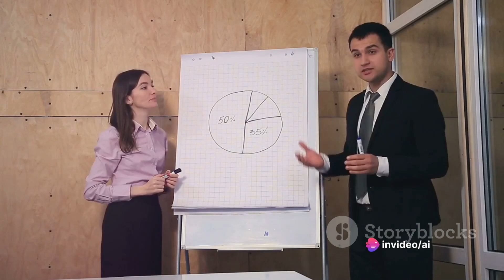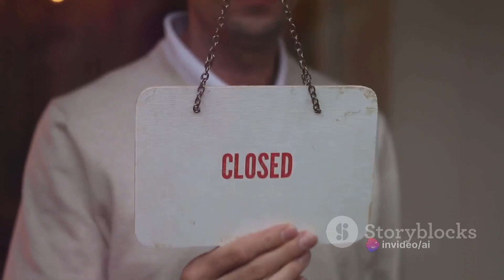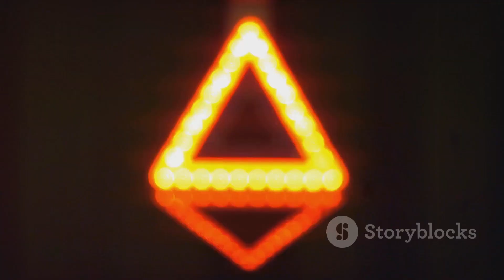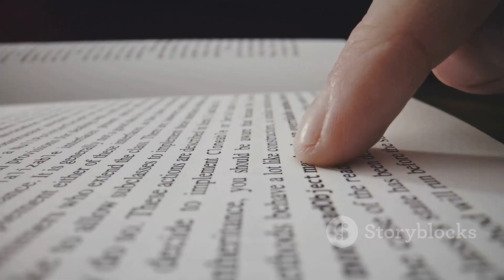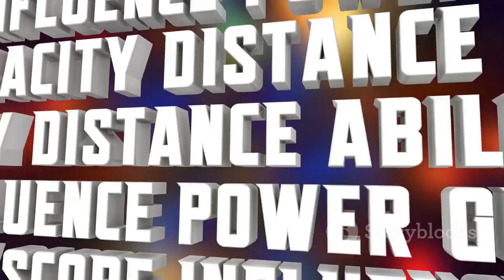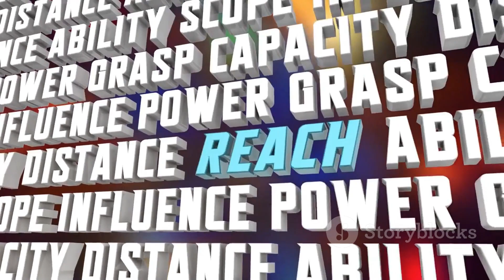"The 48 Laws of Power" by Robert Greene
"The 48 Laws of Power" by Robert Greene, published in 1998, is a strategic guide that explores the dynamics of power and how individuals can navigate and manipulate power structures to achieve success. Here is a summary of the key principles presented in the book:

1. **Law 1: Never Outshine the Master:**
   Avoid drawing attention to your abilities that surpass those of your superiors. It's essential to maintain the illusion of submissiveness.

2. **Law 2: Never Put Too Much Trust in Friends, Learn How to Use Enemies:**
   Be cautious with alliances and friendships, as they can be fickle. Enemies can sometimes be more reliable and predictable.

3. **Law 3: Conceal Your Intentions:**
   Keep your plans hidden, revealing only what is necessary. Mystery adds to your allure and makes you less vulnerable.

4. **Law 4: Always Say Less Than Necessary:**
   Avoid unnecessary communication, and let others reveal their intentions. Silence can be a powerful tool in negotiation.

5. **Law 5: So Much Depends on Reputation – Guard It With Your Life:**
   Cultivate a positive reputation as it can influence others' perceptions of you. Protect your image with vigilance.

6. **Law 6: Court Attention at All Costs:**
   Be conspicuous and attract attention to yourself. Visibility is crucial for gaining power and influence.

7. **Law 7: Get Others to Do the Work for You, But Always Take the Credit:**
   Delegate tasks to others while taking credit for their successes. This tactic ensures you're seen as indispensable.

8. **Law 8: Make Other People Come to You – Use Bait If Necessary:**
   Create allure and let others come to you. This gives you more control over situations and relationships.

9. **Law 9: Win Through Your Actions, Never Through Argument:**
   Demonstrate your abilities through actions rather than engaging in endless debates. Results speak louder than words.

10. **Law 10: Infection: Avoid the Unhappy and Unlucky:**
    Surround yourself with positive and successful individuals. Misery and negativity can be contagious and detrimental to your goals.

These are just a few of the laws outlined in the book. "The 48 Laws of Power" explores historical examples, anecdotes, and case studies to illustrate each principle. While the book is controversial and has been criticized for its Machiavellian approach, it has also been praised for its insights into power dynamics and human behavior. It's important for readers to approach the content critically and consider ethical implications.